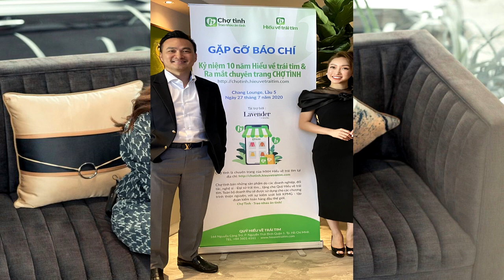🔴 LIVE: Diễn Viên Chi Bảo Kết Hôn Lần 3 Với Lý Thùy Chang | Nữ Doanh Nhân Kém 16 Tuổi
Chiều 10 tháng 3, Chi Bảo chia sẻ trên mạng xã hội anh và doanh nhân Lý Thùy Chang đã chính thức kết hôn. Nam diễn viên hân hoan thông báo trên Facebook cá nhân